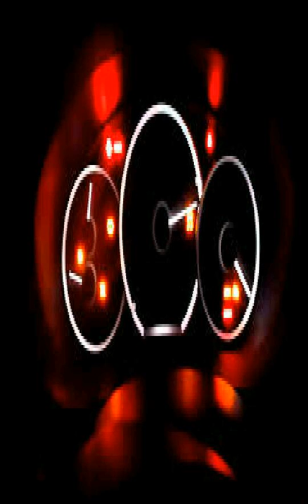Moe Music : Ridin Round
Moe Music Entertainment ! ( 2ME )
Kik : Octoberscommune